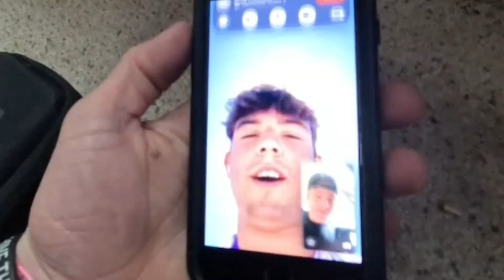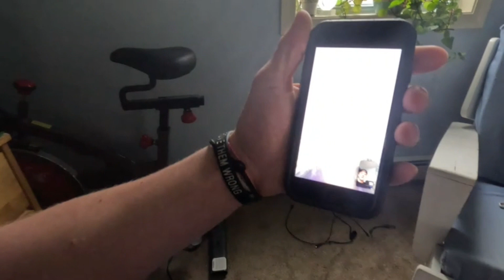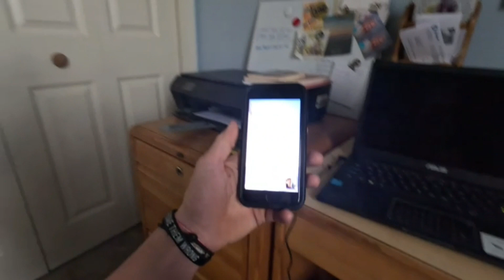i just put a down payment on a bus! ||ShuaVlogs 15/100...